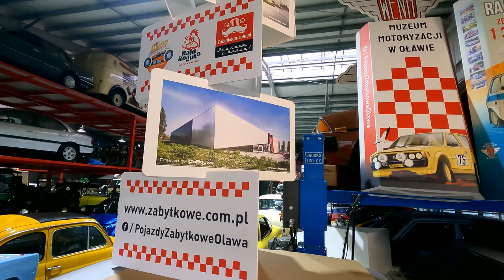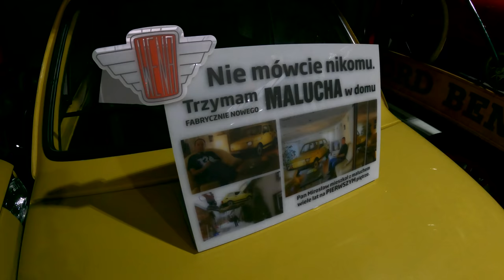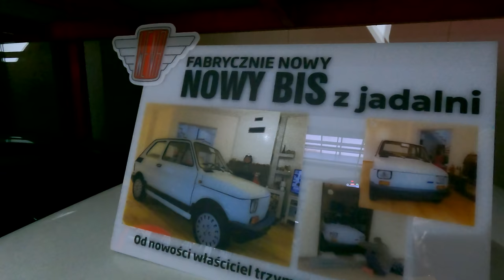300 samochodów w kolekcji. Muzeum Motoryzacji Wena w Oławie.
Rozpoczyna się budowa Muzeum Motoryzacji Wena w Oławie. Na naszym kanale będzie starali się pokazać Wam proces powstawania tego niezwykłego miejsca. A już dziś uchylamy nieco drzwi i prezentujemy część imponującej kolekcji samochodów i motocykli, które znajdą się w Muzeum. Zapraszamy do oglądania!